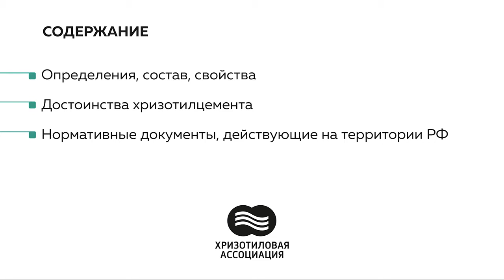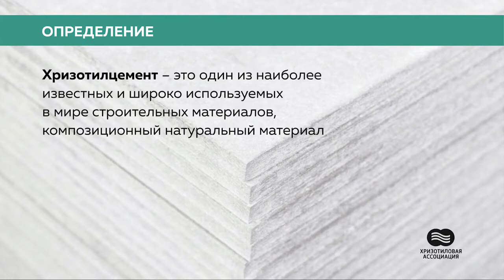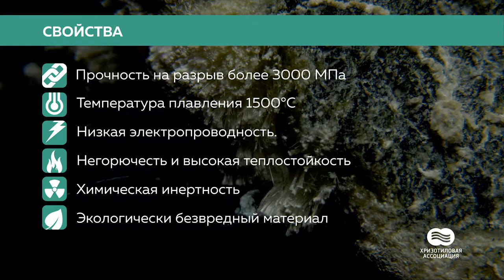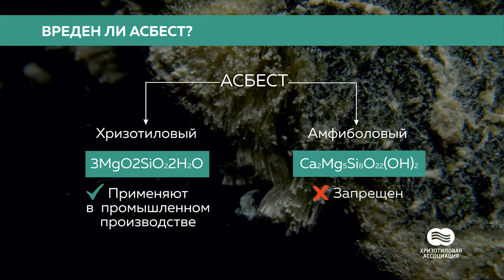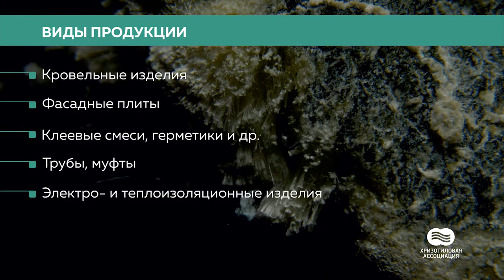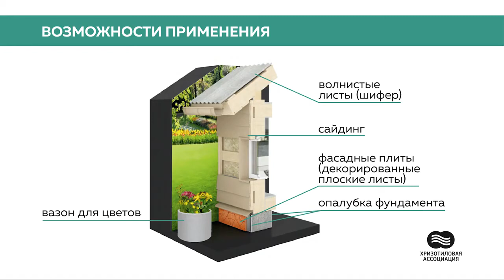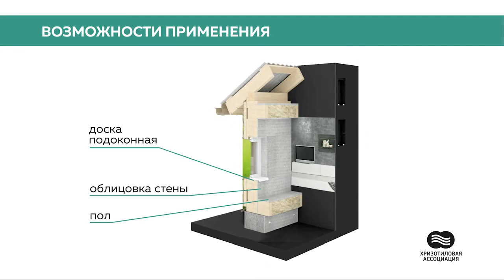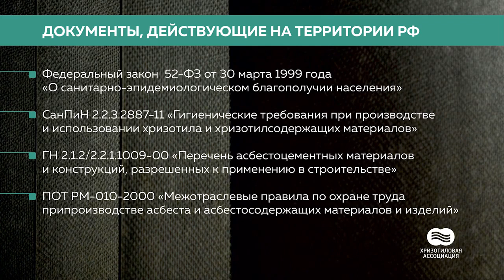Хризотилцемент: свойства и достоинства. Образовательный курс, лекция 1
Представляем Вам образовательный курс «Хризотилцементные строительные материалы». В нем мы расскажем об уникальном строительном материале — хризотилцементе — и о многообразии возможностей его применения.

Курс состоит из 14 коротких лекций. И в первой лекции мы изучим:

— Что такое хризотилцемент и хризотил;
— Какие достоинства есть у изделий из хризотилцемента...
— ...и как часто они встречаются в повседневной жизни.